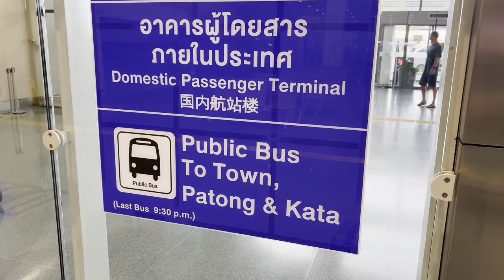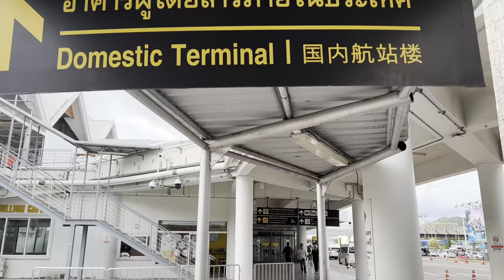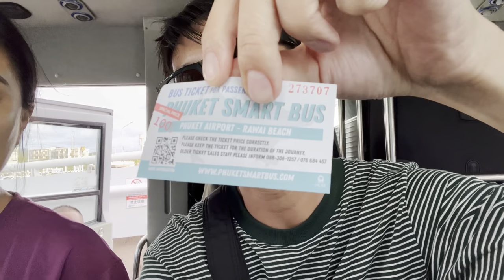Phuket Airport to Patong Beach [100 baht ONLY] Phuket Smart Bus 2023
Discover the most budget-friendly way to reach the breathtaking Patong Beach from Phuket Airport! Our video reveals the secret to affordable and smart travel: Phuket Smart Bus. For just 100 Baht one-way, embark on a seamless journey through paradise. Watch now to learn how to navigate this route like a pro and make the most of your Phuket adventure without breaking the bank. Don't miss out on this essential guide for budget-conscious and savvy traveler!